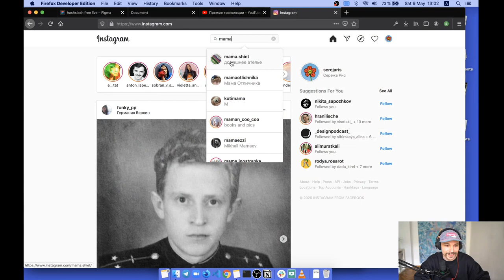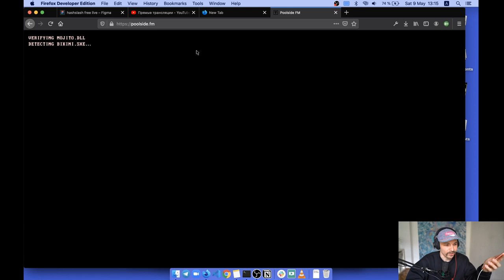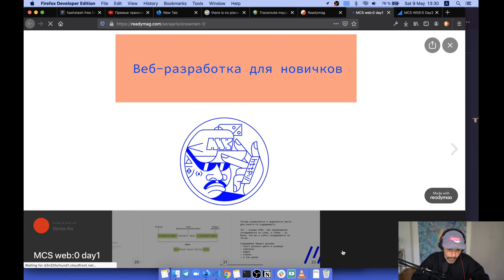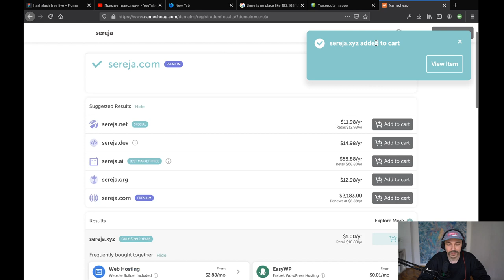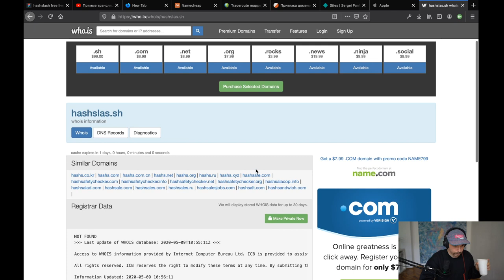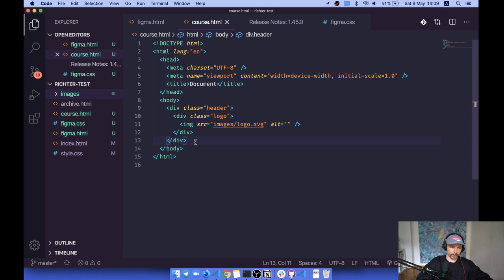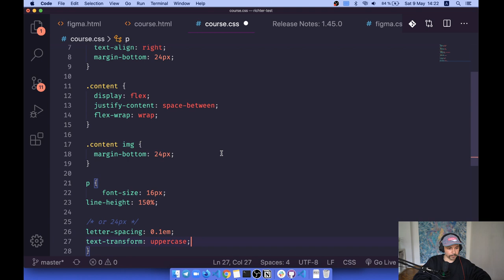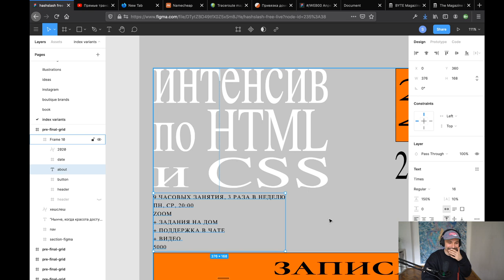Как работает Интернет: Домены